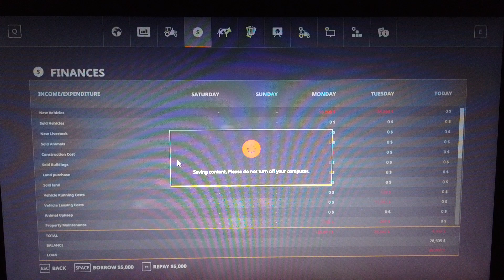MongoTV_13600 - Mongo Games - DANSK - Farming Simulator 19 - Del 41 - Olsen Farm 2023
DEL 41 - God TORSDAG. Det er mit video fra i nat :-) Klokken den er lidt over 11.30 nu. Jeg vil gå igang med om lidt, at spille Farming Simulator 19, og optage video på dansk. Jeg fik ikke sovet nok i nat, så jeg er lidt træt og varm nu.